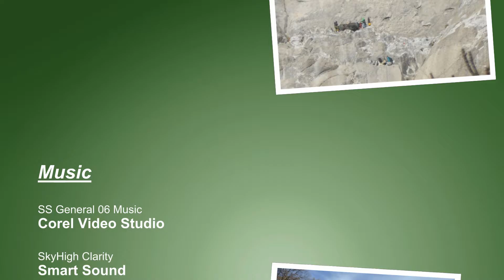Yosemite National Park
Insights from my trip to Yosemite National Park